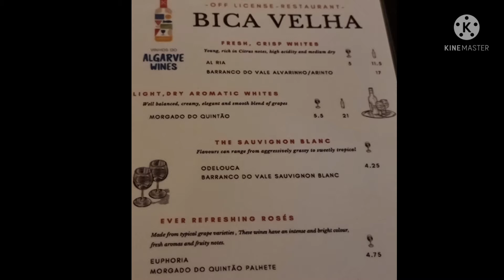ALMOÇO COM AMIGOS/Restaurante Rústico e Tradicional 🇧🇷🇵🇹🥘portugal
Este restaurante está localizado em Loulé no centro Histórico da cidade nas proximidades do Castelo e nas traseiras dos Banhos Islâmicos e das bicas.Por isso, O nome Bica Velha,é um restaurante com uma arquitectura rústica ambiente muito agradável e serve comidas tradicionais portuguesas e demais pratos.